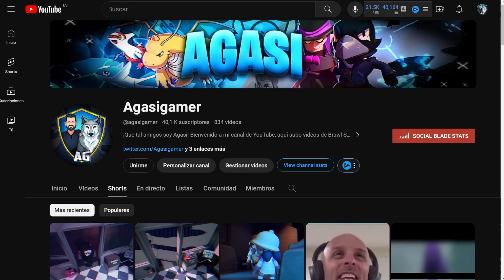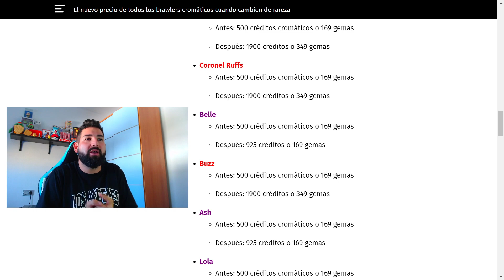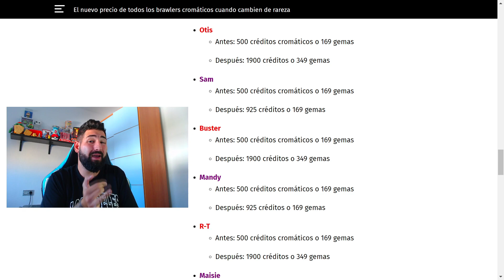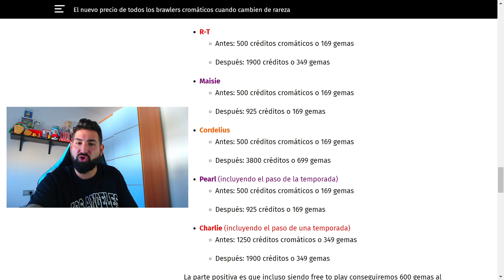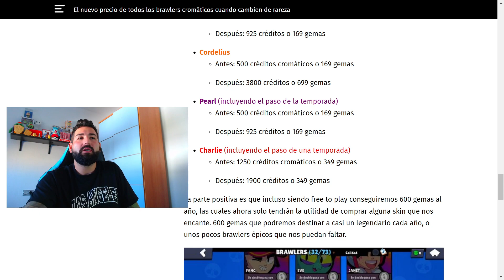❌ADIOS CROMATICOS❌ Cuanto costaran los BRAWLERS cuando CAMBIEN de RAREZA | NOTICIAS BRAWL STARS